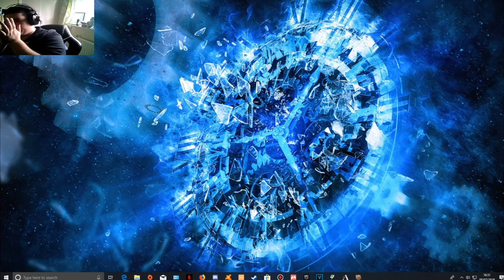Playing With Strings : Broken Puppet